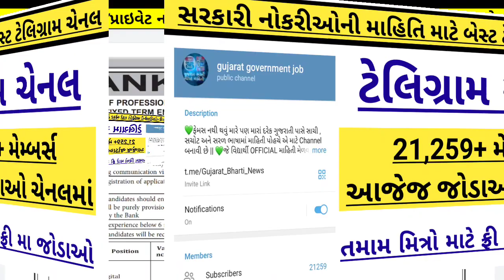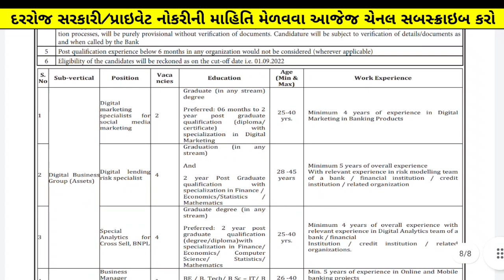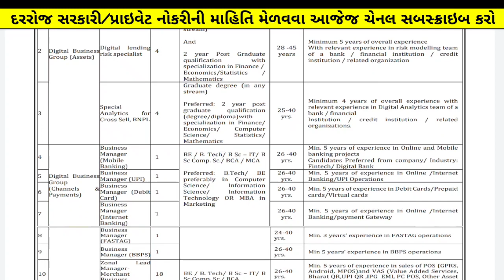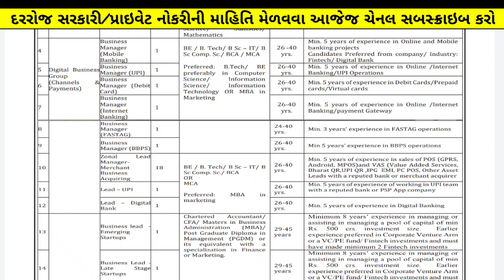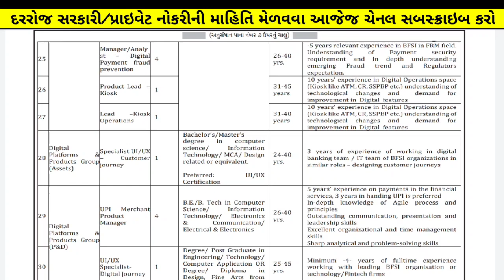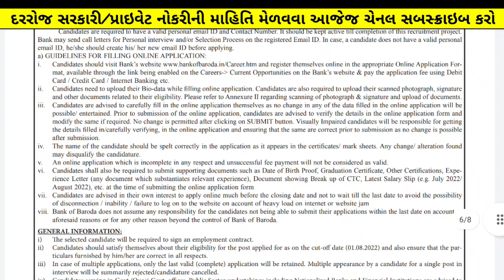Gujarat "BOB" Bharti - October 2022 | Bank of Baroda Jobs Recruitment | Government Jobs in Gujarat